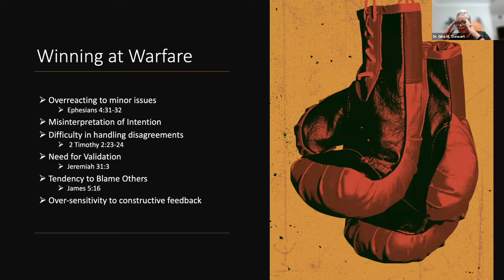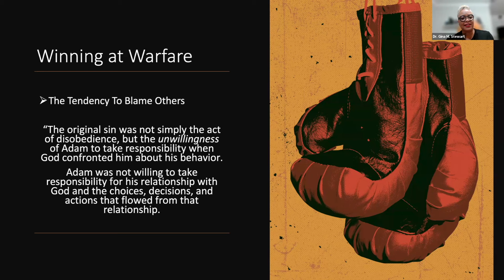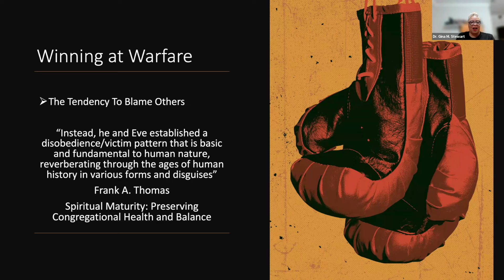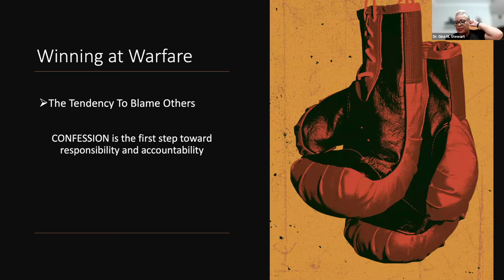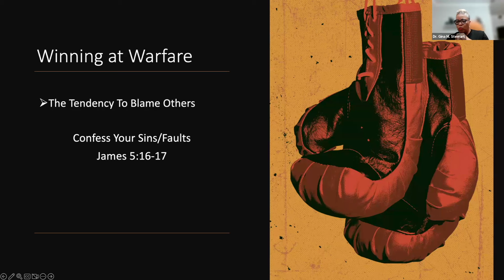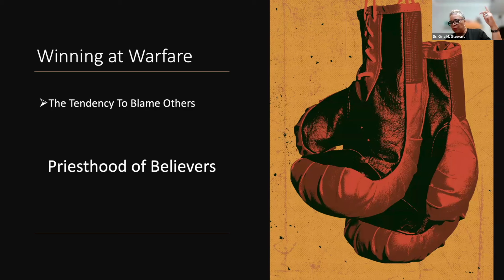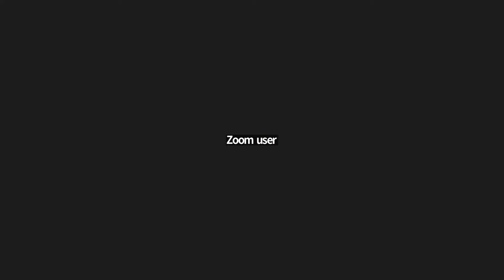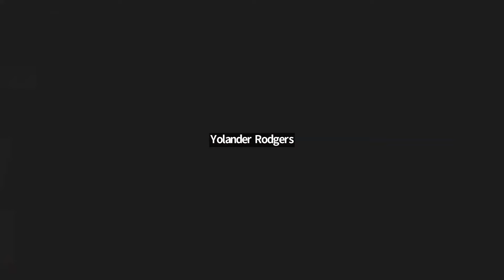Bible Study | 5-7-24